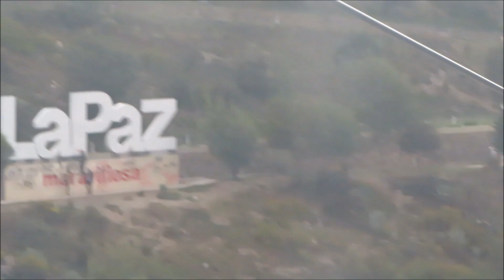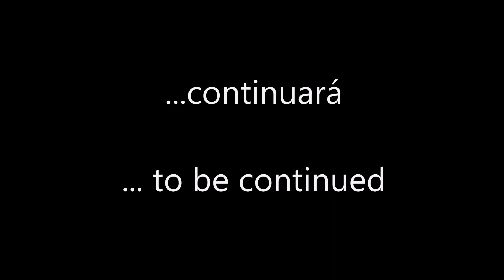Mi Teleférico - Línea Celeste y Verde - La Paz | Bolivia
Es mi último día en La Paz, Bolivia. Quedé con una chica de Couchsurfing y ella me mostró unos lugares bonitos de la ciudad. Obviamente no podía salir de la ciudad sin haber usado diferente teleféricos. En este vídeo estoy usando la línea celeste y verde.